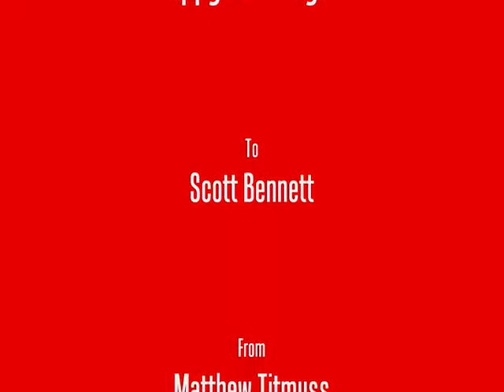Scott Birthday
Video Matt Made For Scott's 18th